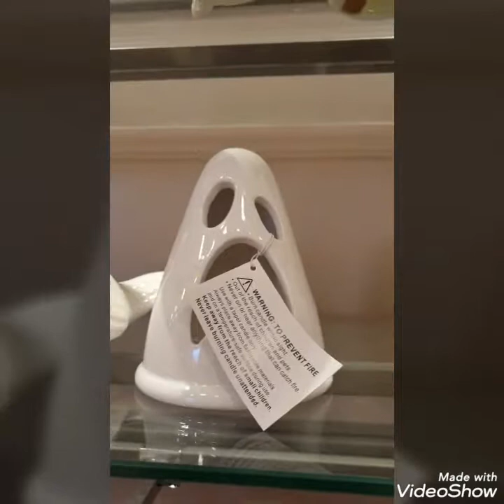Halloween stocks 2019/ Tkmaxx/Costco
Hi all, we made this video about Halloween stocks in Tkmaxx (homesense)& Costco wholesale.